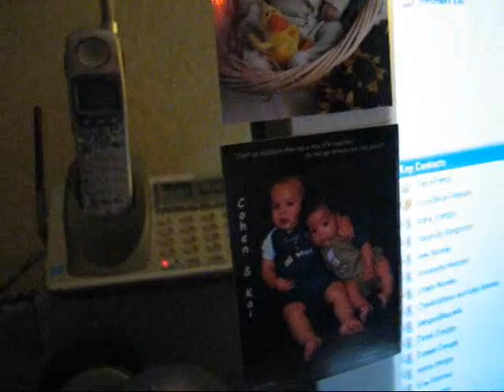Happy Birthday Song Via VM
Couldn't attend birthday but left a sweet message.